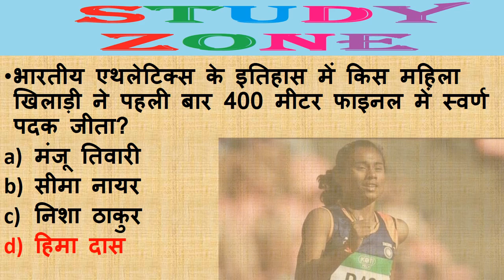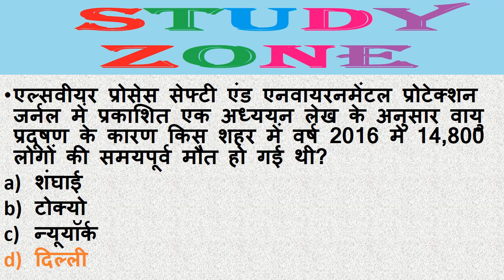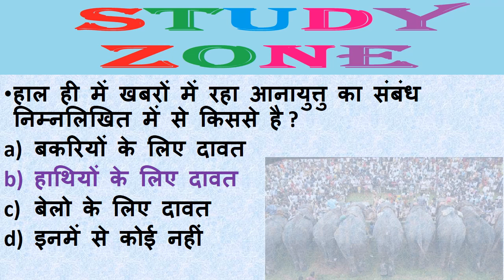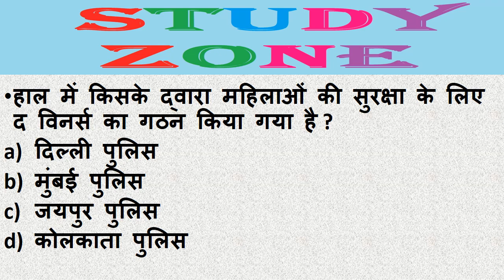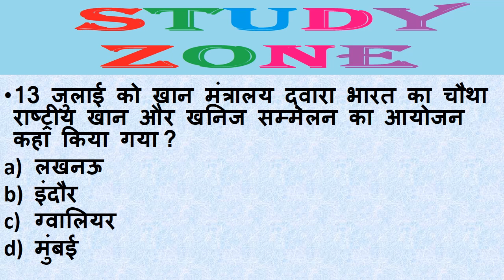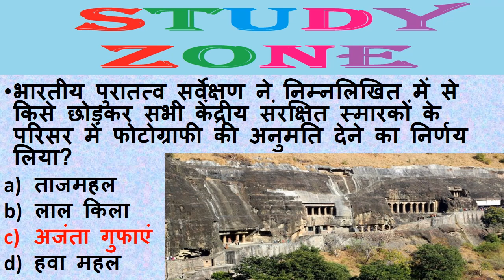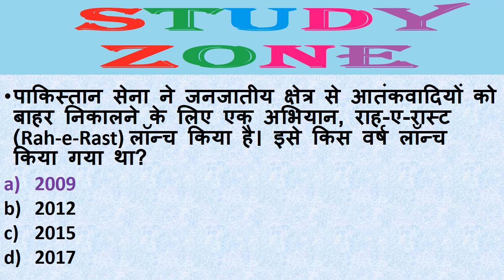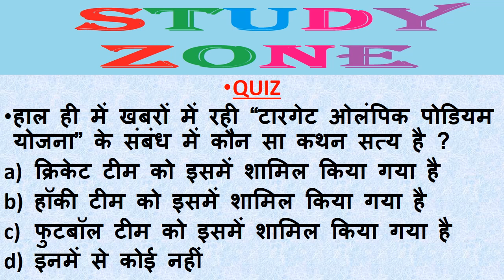Next Dose #24 | 14 JULY 2018 Current Affairs | Daily Current Affairs | Current Affairs In Hindi